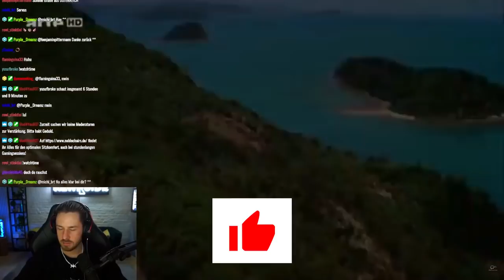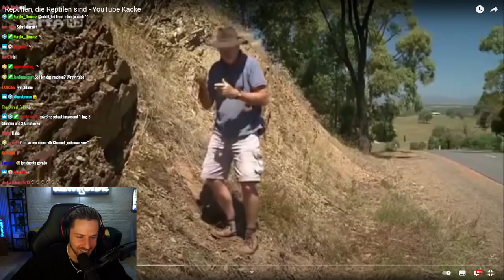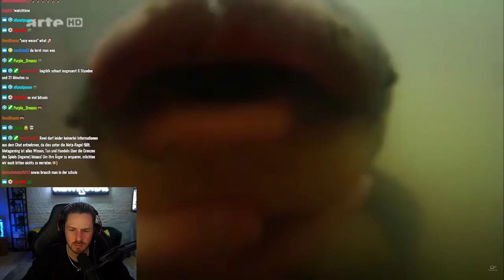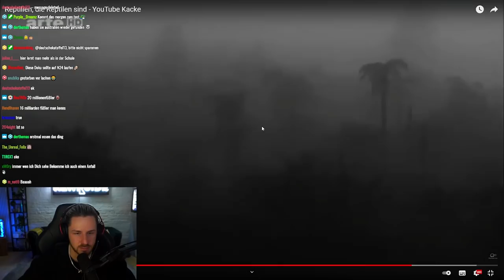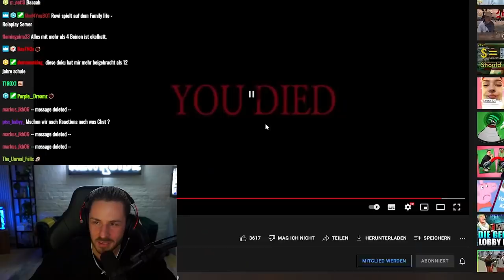Rewi reagiert auf die dümmste YouTube Kacke 😂